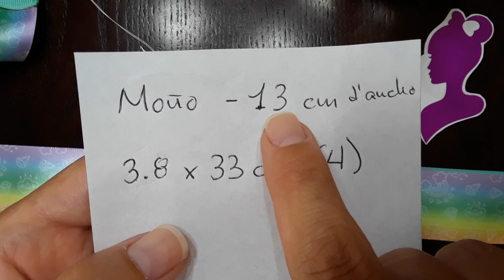Moño para Niñas, Lindo y Fácil de hacer. Hecho con cinta satin y gros | DIY Hair Bow | Laço de Fita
🎀 Medidas / Measure: 3.8 x 33 cm (4) 🎀

  🔴 TIENDA ETSY | ETSY SHOP 🔴
MOLDES PARA MOÑOS | HAIRBOWS TEMPLATE | MOLDE DE LAÇOS

     🔴 CONTACTO | CONTACT 🔴